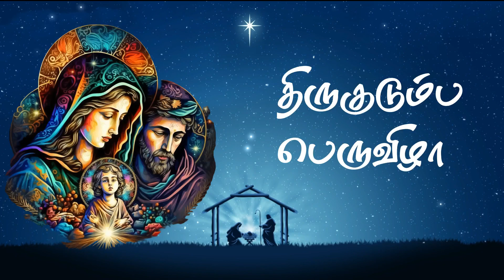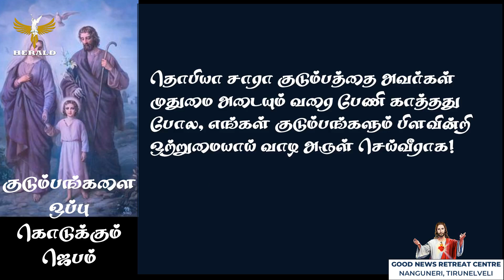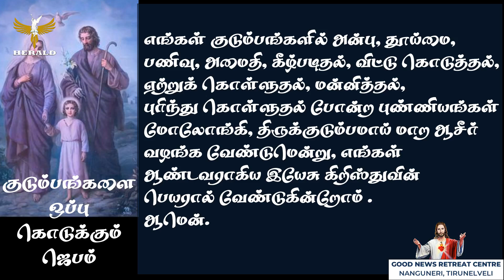HOLY FAMILY FEAST| 31.12.2023|TAMIL| HOMILY|திருகுடும்ப திருநாள்|@திருவிருந்து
HOLY FAMILY FEAST| 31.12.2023|TAMIL| HOMILY|திருகுடும்ப திருநாள்| @Heraldforyou

 Good News Retreat Centre
 Nanguneri, Tirunelveli